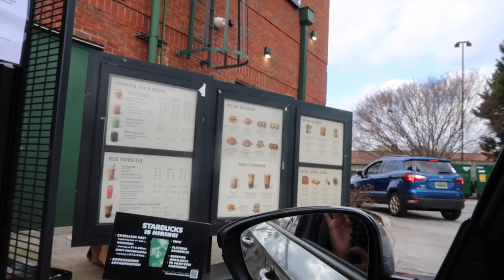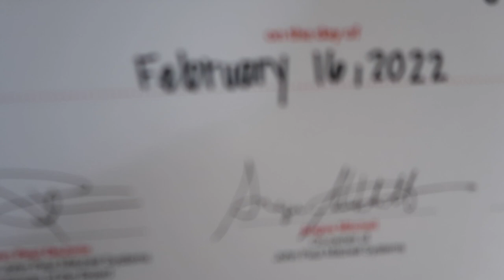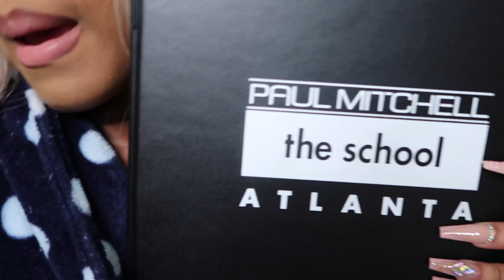COSMETOLOGY GRADUATION VLOG!!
Instagram (Hair page) @sheniahstyles